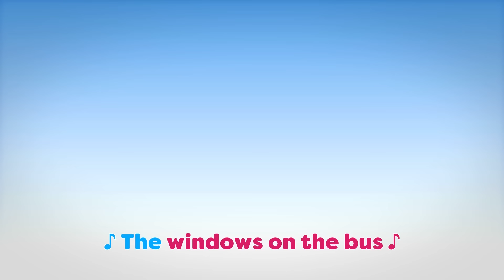Five Little Monkeys jumping on the bed 🎤 KARAOKE | HeyKids Nursery Rhymes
Sing Five Little Monkeys, and more, with this 18-minute compilation of the best English nursery rhymes in karaoke form! ⭐️

0:00 Five Little Monkeys
2:10 Bingo Song
4:53 Humpty Dumpty Sat On A Wall
6:27 Five Little Speckled Frogs (counting nursery rhyme)
8:39 The Wheels On The Bus Go Round And Round
10:59 Johny Johny Yes Papa
12:29 Hickory Dickory Dock
15:04 Mary Had A Little Lamb
16:50 If You're Happy And You Know It

Put those monkeys back to bed

HeyKids - Nursery Rhymes